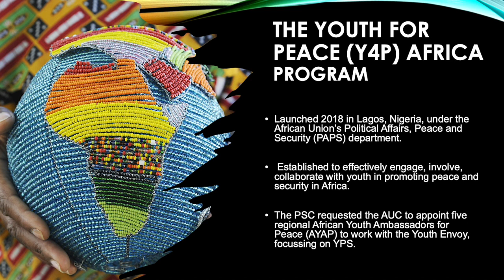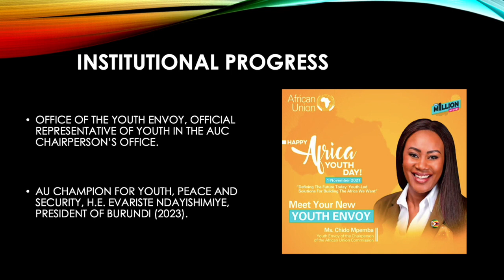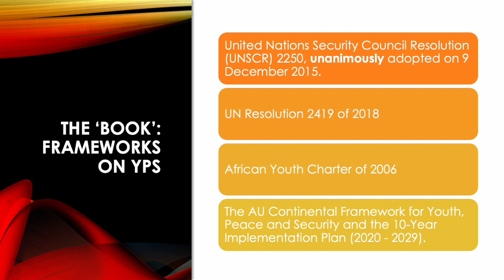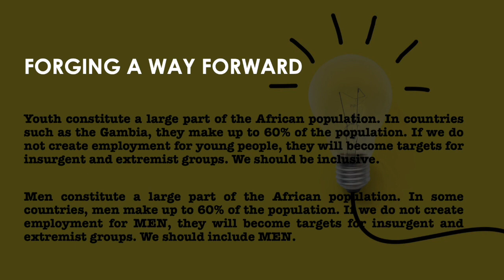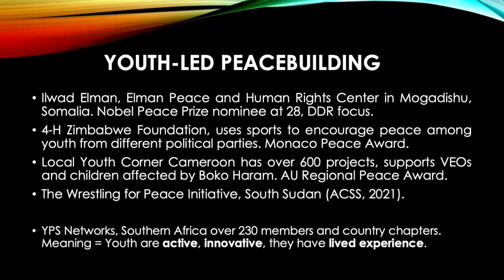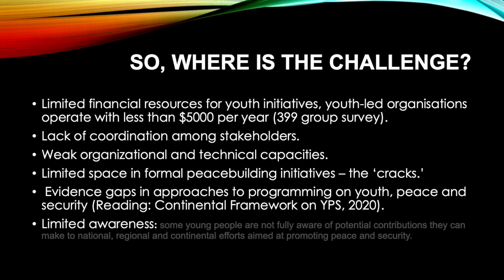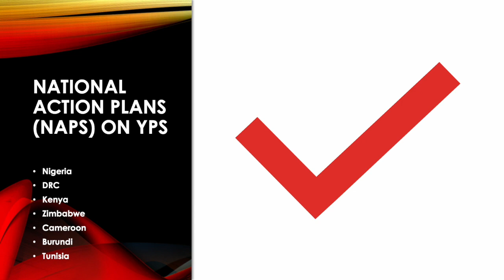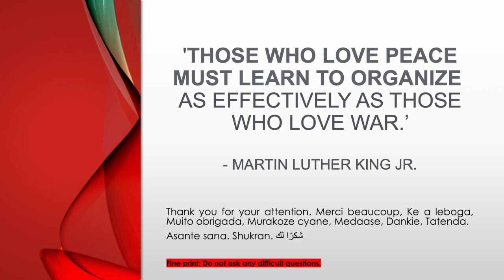Youth, Peace, and Security in Africa – Cynthia Chigwenya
Africa remains the world’s youngest continent with a median age of 19.7 years. By 2050, one in three young people will live in sub-Saharan Africa. Faced with staggering youth unemployment and widespread dissatisfaction with the performance of their governments, young Africans are growing restless. This restlessness is manifested in the increasing tensions between a reform-minded youth and political actors who wield power through the politics of exclusion. The United Nations Security Council Resolution (UNSCR 2250) and the African Union’s Continental Framework for Youth, Peace, and Security defines “Youth, Peace and Security” as “conscious actions and processes to protect young people from participation in, and the ill effects of, violent conflicts and insecurity, and to promote and support their contributions to peace efforts in conflict and post-conflict situations.”

Despite policy pronouncements and normative instruments, progress on the meaningful inclusion of young women and men in shaping peace and security remains slow in Africa. Core challenges include structural barriers limiting youth participation and youth capacity to influence decision-making; violations of their human rights; and insufficient investment in facilitating their inclusion and empowerment.

Without a path for reform, youth will despair, and conditions will further deteriorate, possibly leading to more instability and conflict. Yet, most African youth have not chosen the path of violence. Many have been leading the record numbers of peaceful protests seen across Africa in recent years. This raises the question of how youth can meaningfully and constructively engage in their countries, pushing for reforms and improved security. The Youth, Peace and Security agenda has gained momentum in recent years and marks a shift in the understanding of who young people are and what their role is in peace and security. While many African governments recognize young people’s essential role in peace and security and as positive drivers of change, more work is still to be done. This includes providing youth access to quality education and skill development for gainful employment to enhance their economic role in society and, in turn, their contributions to peace and security.